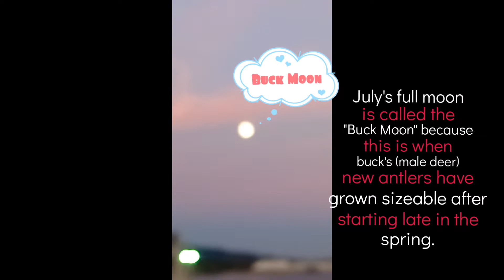July's Supermoon (Buck Moon)